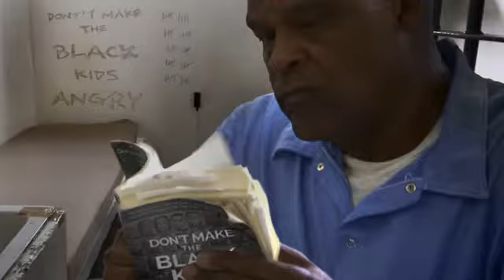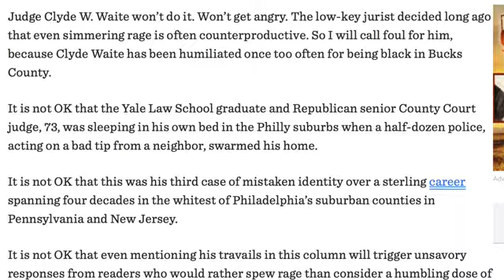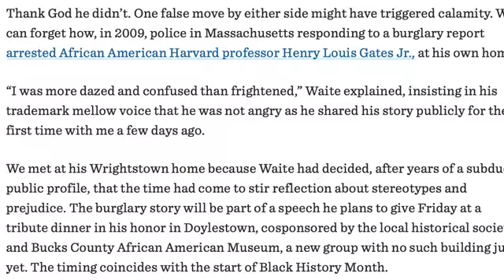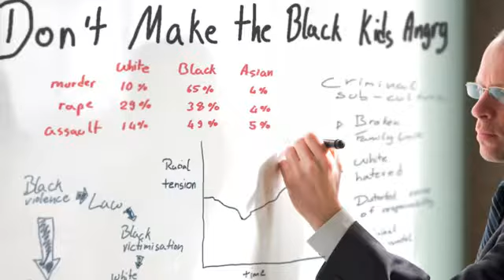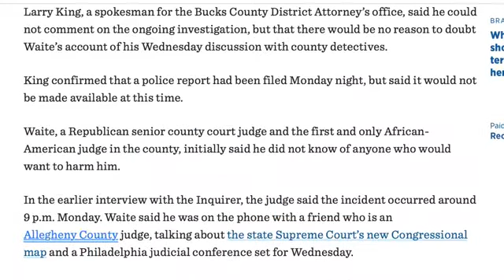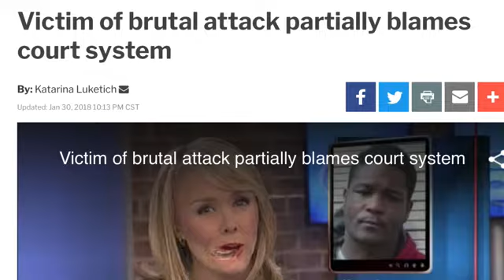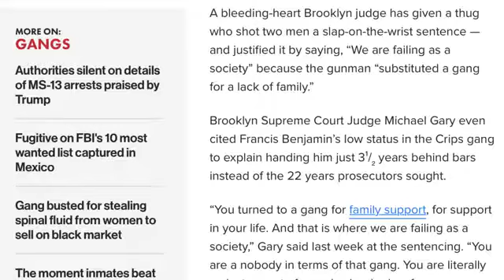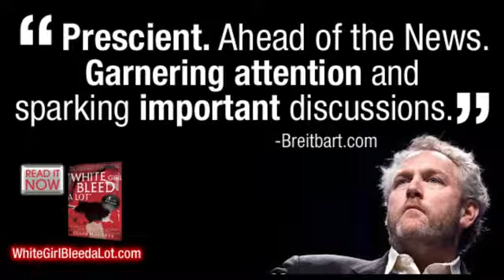The curious case of the Crazy judge in Philadelphia. And he's not even the craziest one.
The T-Shirts and other stuff pictured in the videos are easy to get

TownHall: “Heroic.”

xxx

*Channel has been agreed by Colin Flaherty*

                                                                                        Oscar Wilde